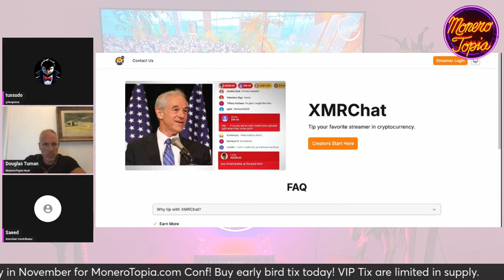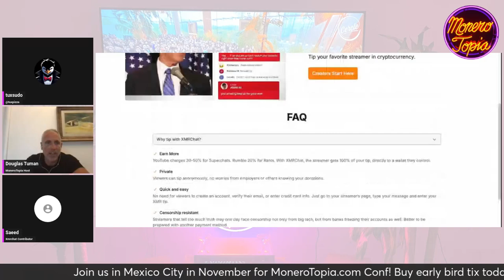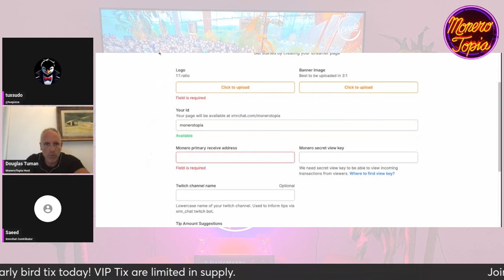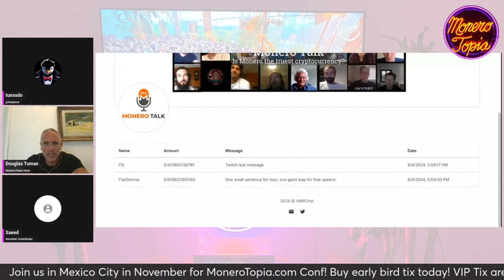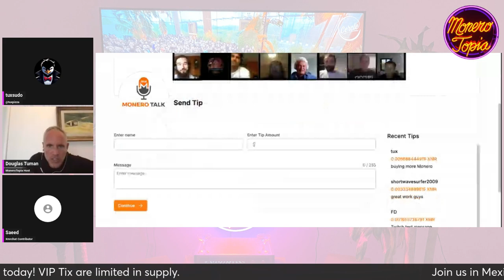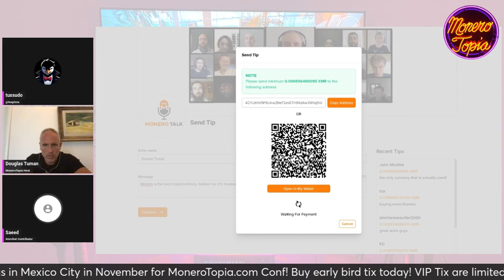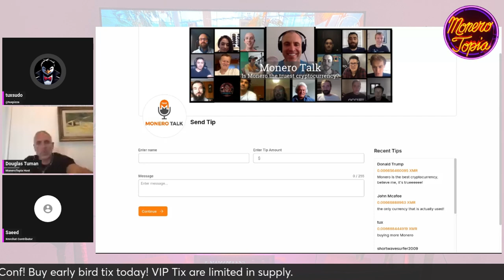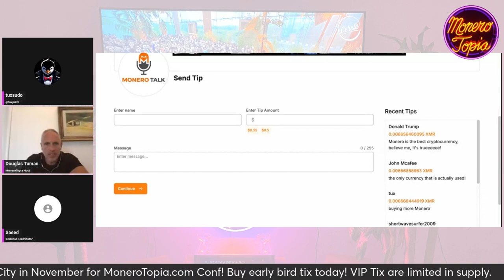Monero Superchats Using XMRChat 08/04/24 (GUEST EPI 177)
Monero Superchats Using XMRChat - MoneroTopia Guest Segment Epi 177 - Aug 04th, 2024

47e6GvjL4in5Zy5vVHMb9PQtGXQAcFvWSCQn2fuwDYZoZRk3oFjefr51WBNDGG9EjF1YDavg7pwGDFSAVWC5K42CBcLLv5U